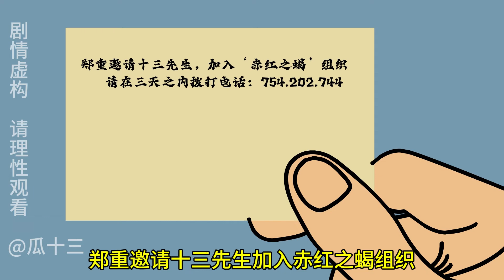赤红之蝎，神秘组织，十三面临选择。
這裡是✦瓜十三✦
一個人製作，實屬不易！
120歲老奶奶硬剛搞笑動畫
我们以儿童安全为优先考虑因素，制作内容时会避免任何可能对其产生负面影响的情节，保障其安全观看。